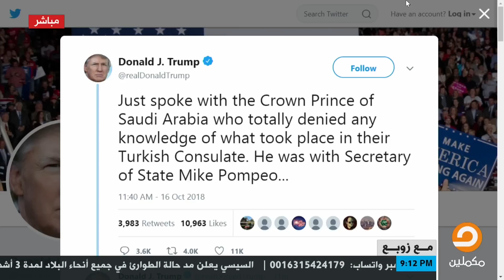زوبع أمريكا هي من تدير قضية خاشقجي والبيت الأبيض لديه إصرار على حماية النظام السعودي